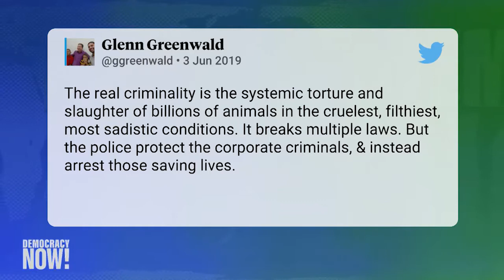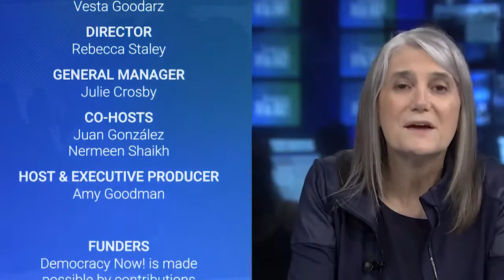Animal Rights Activists in DxE Facing Prison for Rescuing Animals from Factory Farms w/Wayne Hsiung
Meet Animal Rights Activists Facing Prison for Rescuing Animals from Factory Farms w/Wayne Hsiung

From Democracy Now: Nearly 100 animal rights activists were freed today, after being arrested by police in riot gear for carrying out a rescue mission and protest at the Reichardt Duck Farm in Petaluma, California, which they accuse of engaging in animal torture. More than 600 activists with Direct Action Everywhere stormed the slaughterhouse Monday, fanning out in teams to chain themselves together at the entrance, freeing dozens of ducks and in some cases locking themselves by the neck to the slaughter line. Several of the activists made it inside the slaughterhouse, where they began trying to rescue ducks that were hanging upside down by their feet. Inside the slaughterhouse, the activists began using U-locks on their own necks, locking themselves to the metal duck slaughtering production line. An employee of the slaughterhouse then turned on the belt, threatening the lives of the activists and nearly asphyxiating Thomas Chiang, who was dragged by the neck and wedged against a metal pole. Chiang was later taken away by ambulance and treated for nerve damage and severe pain. He’s since been released from the hospital. We speak with Priya Sawhney and Wayne Hsiung, co-founders and lead organizers at Direct Action Everywhere. Hsiung was arrested during Monday’s action and was released late Wednesday. He is facing a total of 17 felony charges in jurisdictions around the country for his animal rescue actions. Sawhney is also facing felony charges.

Meet the Animal Rights Activists Facing Prison Time for Rescuing Ducks, Piglets from Factory Farms